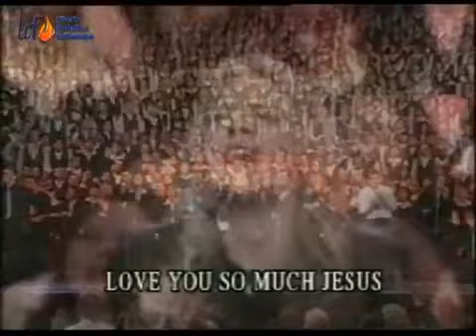Love You So Much HILLSONG Shout to the Lord 2000